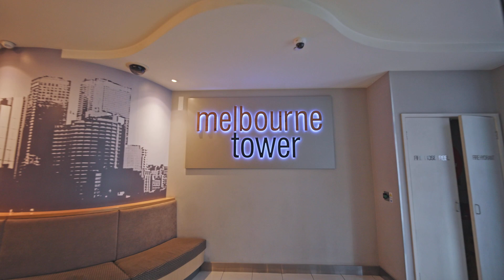106/173 City Road, Southbank - Natalia Susanti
A thrilling combination of spacious style, a central location and the natural warmth of eastern sunlight, this captivating 1 bedroom apartment will elevate the way you live! Positioned to perfection 10 floors high in the celebrated Melbourne Tower building, venture downstairs and take full advantage of walking distance to the Arts Precinct, Melbourne Square Woolworths, Crown and Southbank Promenade restaurants all the way through to the CBD.

Roomy open-plan living/dining complements a chef-friendly kitchen with glistening granite benchtops and stainless-steel appliances including the superior quality of a dual-drawer Fisher and Paykel dishwasher. Capturing morning sun with ease, step outside to a private undercover balcony boasting relaxed parkland views sweeping over Royal Botanic Gardens treetops with the iconic Shrine of Remembrance a stunning centrepiece. Enjoy the light-filled allure of a large window-walled bedroom serviced by mirrored built-in robes and a fully tiled bathroom with a sparkling shower over a bathtub and a marble-topped vanity.

Comprehensive features include secure car parking, a large concealed laundry with a sink and dryer, split-system heating and cooling, intercom entry, 7-day concierge and exclusive resort-inspired access to a tennis court, pool and a full fitted gym. Do not delay, inspect today!